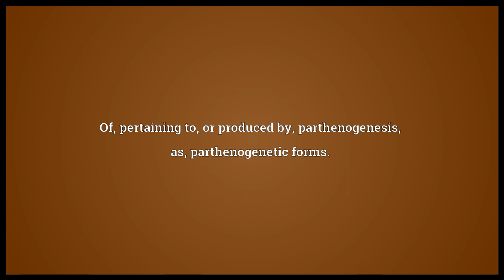Parthenogenetic Meaning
Video shows what parthenogenetic means. Of, pertaining to, or produced by, parthenogenesis; as, parthenogenetic forms..  parthenogenetic pronunciation. How to pronounce, definition by Wiktionary dictionary. parthenogenetic meaning. Powered by MaryTTS